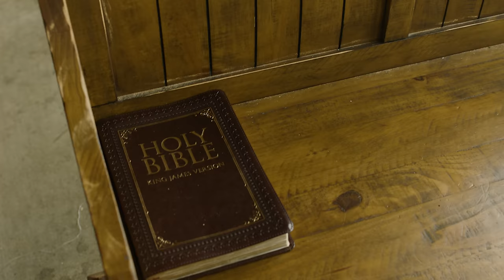Laurette la Perle - Âme Soeur (CLIP OFFICIEL) by Laurette La Perle official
"Laurette la Perle - Âme Soeur" seems to be a music video or song by an artist named Laurette la Perle. If you are interested in watching the official clip, I would recommend searching for it on popular video-sharing platforms such as YouTube or Dailymotion. By entering the song's title and the artist's name into the search bar, you should be able to find the official music video.

Video director by WAM